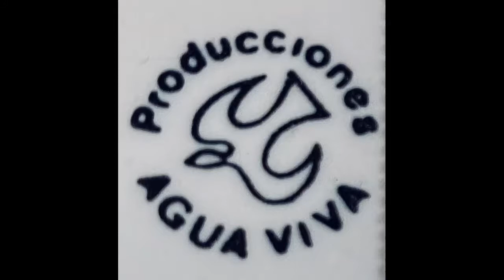Mariachi Agua Viva, Hace diez años.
Grabado en el año 1986, Titulo de el Vol 8, Hace diez años.

Primera trompeta: Alvaro Pérez.
Segunda trompeta: Manuel Pérez.
Cantante: Vicente Pérez.
Acordeón: David Pérez.
Vihuela: Antonio Pérez.
Guitarrón: Juan Pérez.
Guitarra: Alfredo Pérez.
Vihuela: Manuel Pérez.

Derechos: Mariachi Agua Viva.